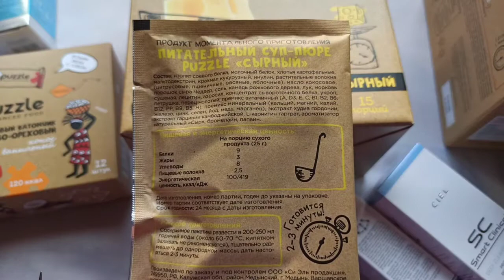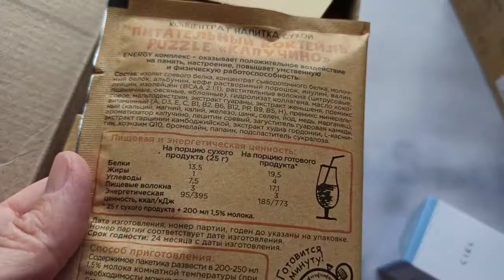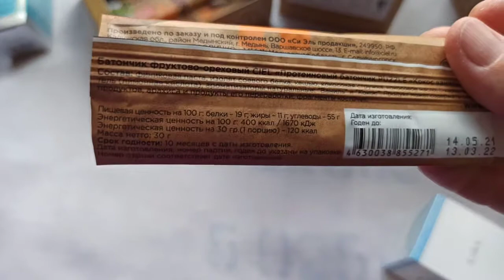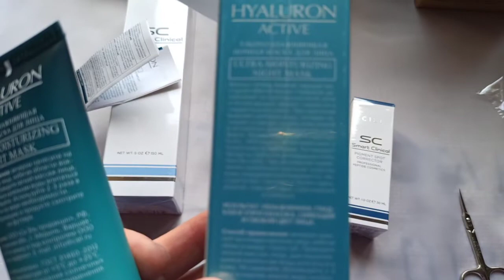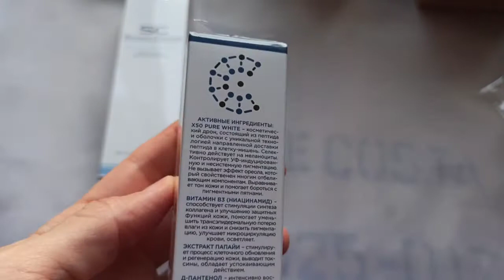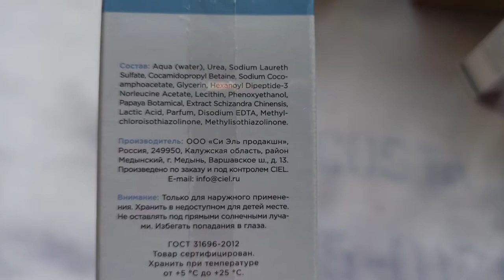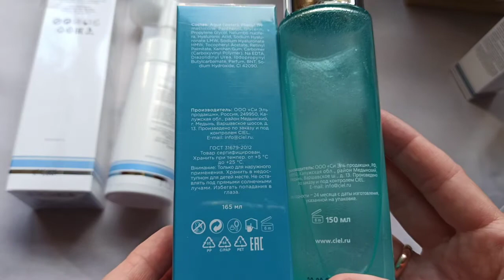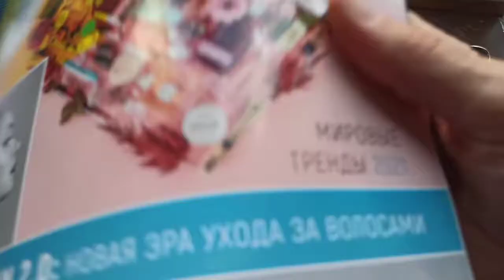CIEL, заказ мая 2021г.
заказ CIEL, сделанный в мае, показываю в конце июня.